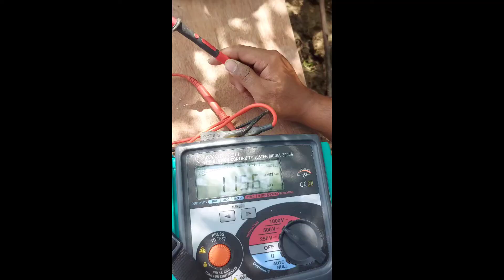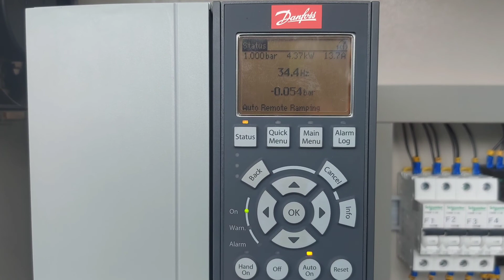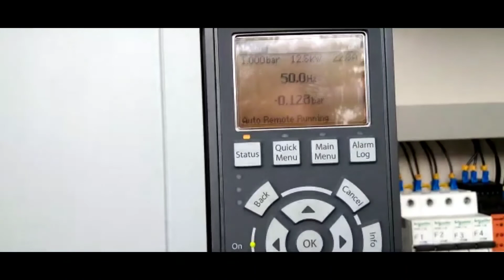Pemasangan Pompa Submersible Grundfos SP 46-8 & VFD Danfoss 15kw // PERUMDA TIRTA KAJEN